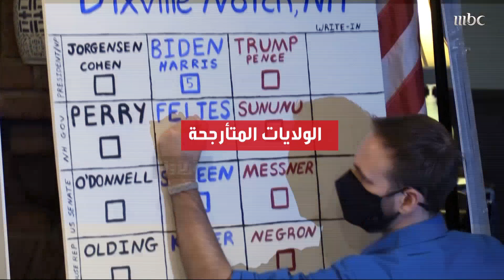سيناريوهات قد تغير مجرى الانتخابات الأمريكية هذا العام بين ترمب وبايدن